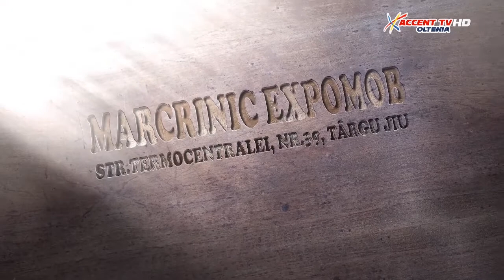Cultura in imagini 6 octombrie 2021 Anastasia Vaduva